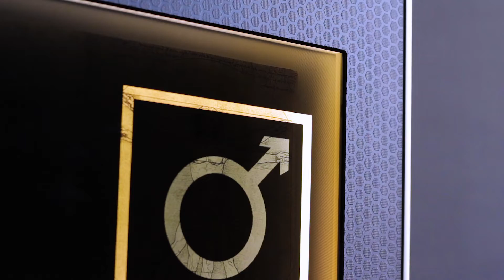The Vitruvian Man by Leonardo da Vinci | 3D Hologram. Transparent Frame technology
This drawing was created around the year 1487. Nowadays Hopro team is explaining to the audience about Vitruvian Man - the Canon of proportions. Main project purpose was to show that the human body is divine. The proportional relationship of the parts reflects universal design. And a "medical" equilibrium of elements ensures a stable structure. These qualities are thus shared equally by God's creation of the human body and the human being's own production of a good building.
This project was launched in early August of 2018 in Switzerland.

Transparent frame with active glass technology created by Hopro company.